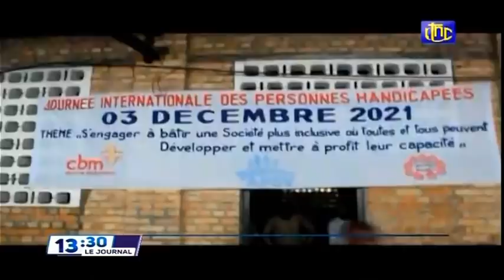🔴RDC : LE Pdt FELIX TSHISEKEDI EN REUNION TRIPARTITE AVEC S.NGUESSO, J. LOURENCO A BRAZZA VILLE